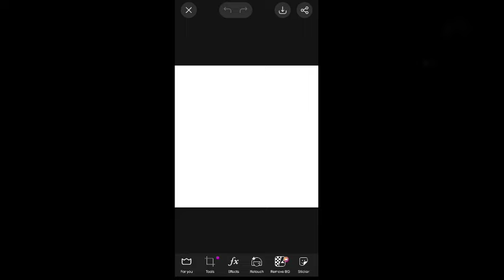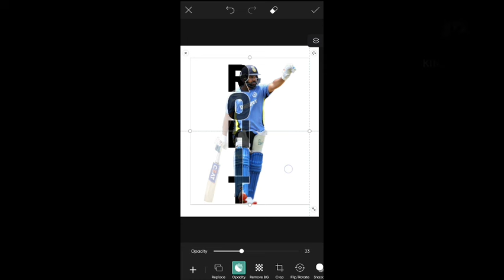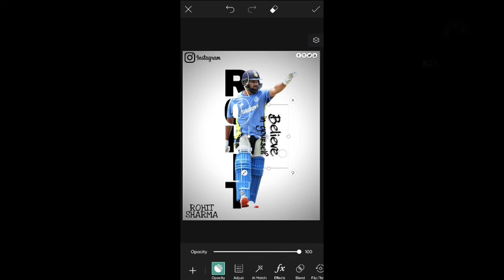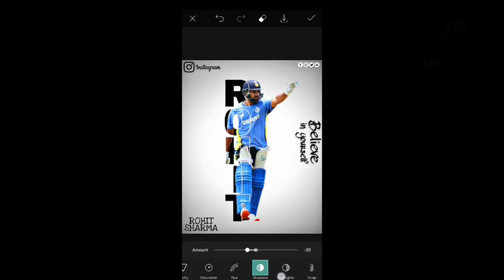"Letter Portrait" with PICSART | Photo editing Tutorial | Cricket Poster Design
"Letter Portrait" with PICSART | Poster Design Tutorial | Cricket Poster Design

In this video we are going to see how design easy poster design in esay steps with the help of Picsart and Lightroom application.

Creative photography | photo editing tutorial |snapseed | picsart | lightroom mobile | Perspective idea

 Find more videos related to topics:-

 - Photo editing
-Editing tips & tricks
 - Photo manipulation
 - Free photo editing tutorial ino
 - Photo retouching
- video editing

• DUAL TONE PHOTO EDITING =     • dual tone effect | Pic...  ​

15 august poster editing background,
motion poster editing tamil.